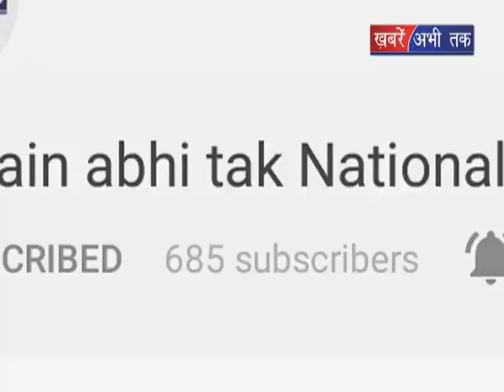शिमला में सीएम ने किया योग || Khabrain Abhi Tak Live